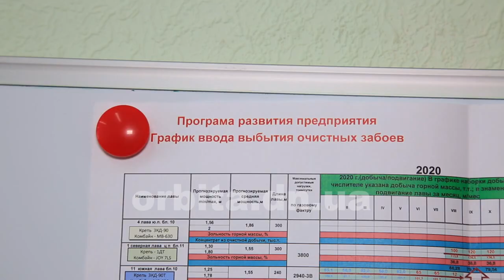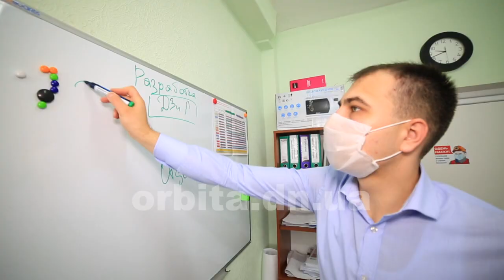В рамках тристороннього Меморандуму студенти ДонНТУ проходять стажування на ШУ «Покровське»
Позитивні результати такого кроку вже є – це впровадження дуальної системи навчання, проходження виробничої практики на підприємствах-партнерах ПРАТ «Донецьксталь», гарантоване перше робоче місце після закінчення навчання. І, безумовно, стажування кращих студентів.